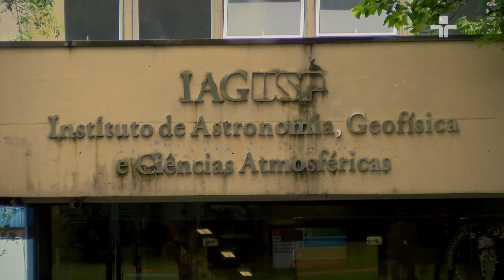A USP FAZ UM BRASIL MELHOR | ESTRELAS | 12/03/2024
O INSTITUTO DE ASTRONOMIA E GEOFÍSICA DA USP (IAG) IDENTIFICOU ALGUMAS DAS ESTRELAS MAIS ANTIGAS DA VIA LÁCTEA, COM IDADE DE 12,5 BILHÕES DE ANOS. PATRICIA ALVES CONVERSOU COM A PROFESSORA BEATRIZ BARBUY SOBRE AS PESQUISAS DESENVOLVIDAS NA INSTITUIÇÃO.